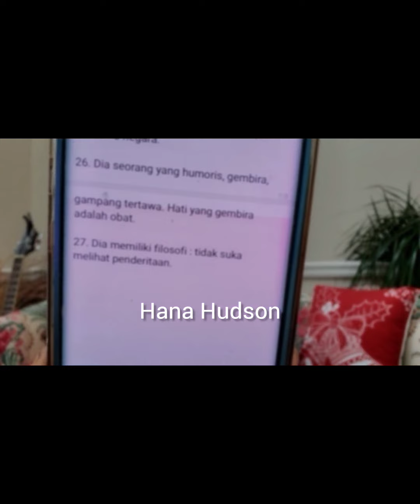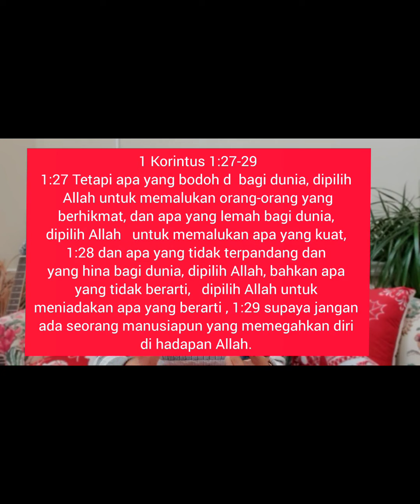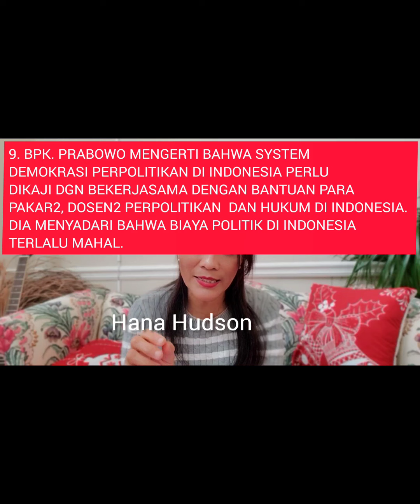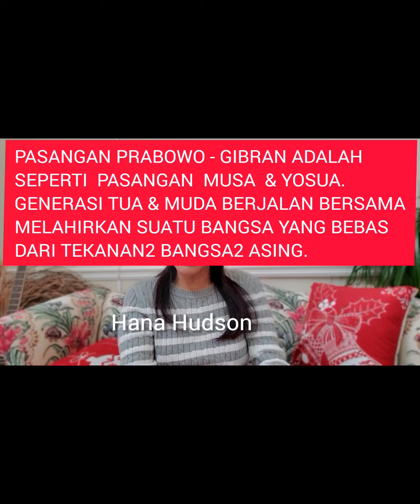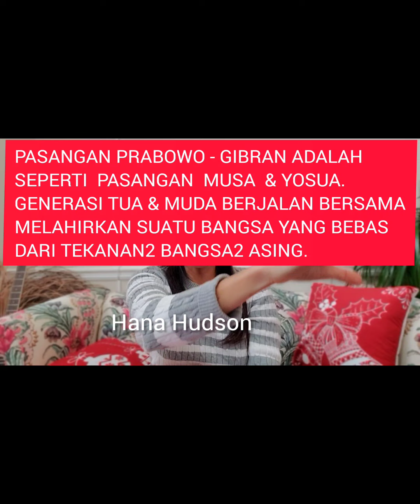KARAKTERISTIK PEMIMPIN SEJATI UNTUK MEMIMPIN INDONESIA ADA PADA BAPAK PRABOWO.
Di video Bag.3 ini membahas tentang KARAKTERISTIK SEORANG PEMIMPIN SEJATI YANG SANGAT DIPERLUKAN UNTUK MEMIMPIN BANGSA  INDONESIA.  Dan karakteristik2 pemimpin sejati untuk Indonesia ini dapat ditemukan pada pribadi bapak Prabowo Subianto.
Video ini juga berisi tentang pasangan Prabowo  dan Gibran yang adalah seperti gambaran Kepemimpinan Musa dan Yosua yaitu bangkitnya Generasi Tua yang memiliki visi untuk membawa Israel ke tanah perjanjian yang diberi identitas sebagai Bangsa Pilihan Tuhan. Musa mempersiapkan dan mementor generasi muda yaitu Yosua sebagai Calon pemimpin berikutnya yang akan meneruskan destiny bangsa Israel memasuki tanah perjanjian.

Kita juga bisa melihat bapak Gibran seperti gambaran Raja Daud yang awalnya hanyalah seorang gembala yang masih muda usianya dan belum sepengalaman  seperti saudara2nya yg lain yang adalah para prajurit Israel. Namun Tuhan tidak memilih saudara2nya yang gagah perkasa, berpengalaman, dan berusia matang melainkan memilih si Daud yang masih berusia muda untuk diangkat menjadi raja Israel berikutnya setelah kegagalan Saul. Tuhan lebih mengutamakan karakter dan kerendahan hati seseorang dalam pribadinya walaupun manusia lebih memilih apa yang  dilihat oleh mata jasmani.
Sudah waktunya Indonesia memiliki pemimpin yang benar2 lahir dari generasi muda dan tidak terkontaminasi dari orde2 sebelumnya.

Interview Exclusive video bapak Prabowo dengan Nazwa Shihab.